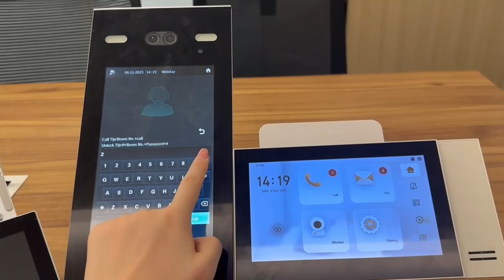VDP - How to call VTH from VTO in VDP apartment system.